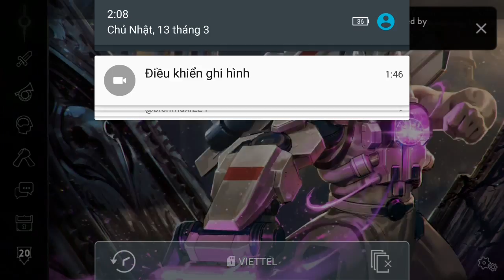Vainglory e968 Mr Bean